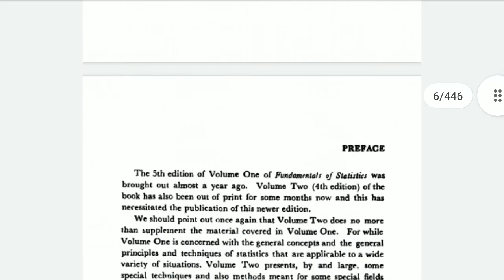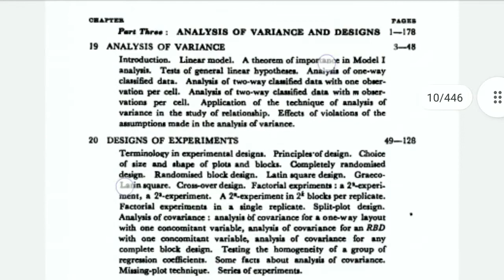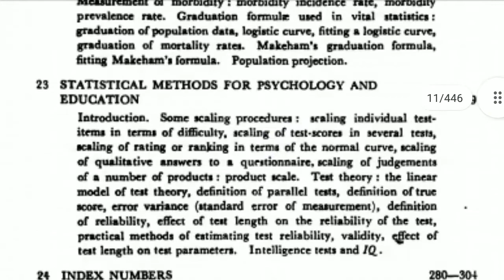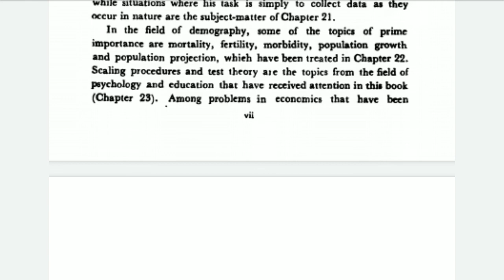Fundamentals of Statistics volume 2 A.M. Goon, M.K. Gupta, B.Das Gupta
Fundamentals of Statistics volume 2 A.M. Goon, M.K. Gupta, B.Das Gupta free pdf 👇